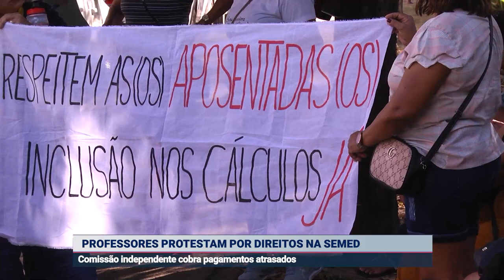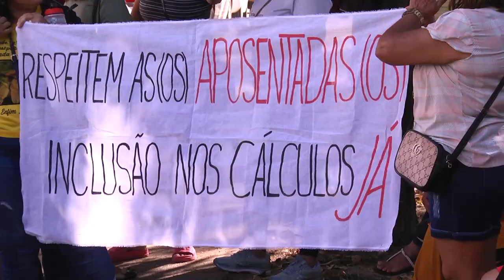PROFESSORES PROTESTAM POR DIREITOS NA SEMED